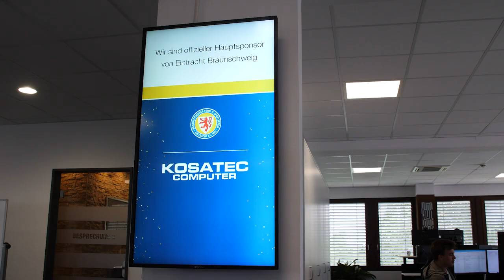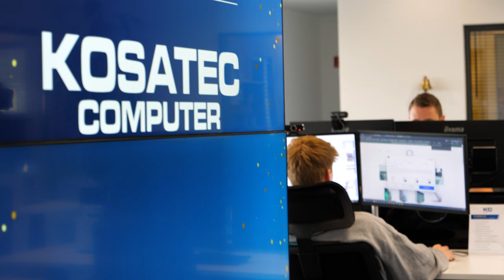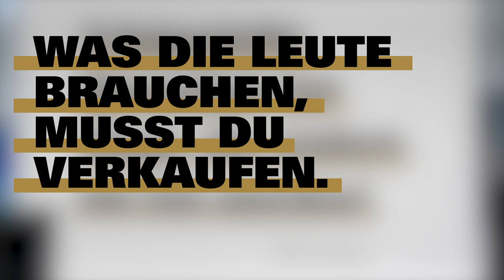KOSATEC for a day - Folge 3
Vorhang auf für Immanuel Pherai, der sich bei unserem Hauptsponsor KOSATEC im Vertrieb ausprobiert. Was Manu wohl so an den Mann und die Frau bringen kann?

Alle Infos und Neuigkeiten rund um den blau-gelben Fußball aus der Löwenstadt findet Ihr auf unserer Homepage und den sozialen Netzwerken:Homepage der Löwen